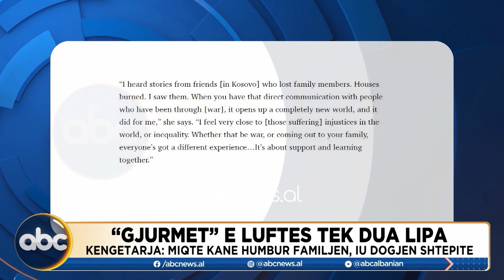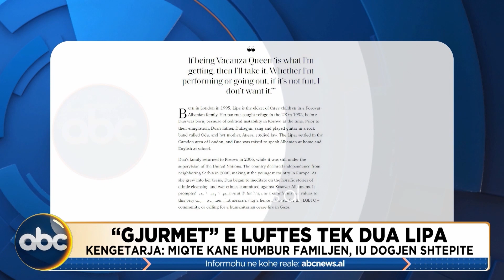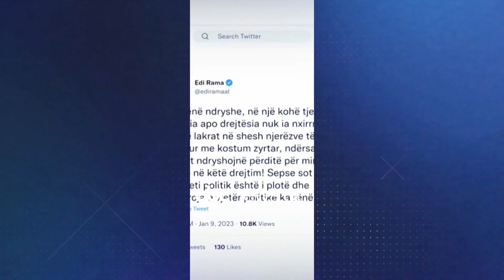Joe Biden: Xhaxhain tim e hëngrën kanibalët! – Virtual Wars 24 prill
Deklarata e Presidentit Joe Biden në selinë e United Steel Workers në Pittsburgh, Pennsylvania. Në fjalën e tij, Biden deklaroi se Shtetet e Bashkuara nuk ishin në gjendje të merrnin eshtrat e xhaxhait të tij Ambrose Finnegan pasi avioni i Finnegan u rrëzua pranë Guinesë së Re gjatë Luftës së Dytë Botërore, "sepse dikur kishte shumë kanibalë" në rajon.